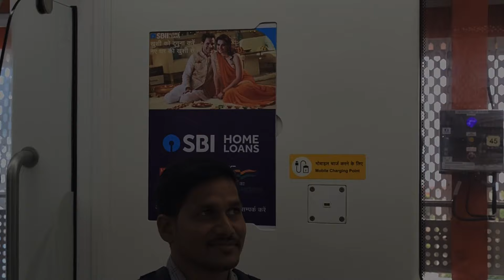part 1 कानपुर शहर / कानपुर शहर के नजारे / up 78 kanpur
My Smart Phone
My Mic
My Tripod

my first vlog.my first vlog 2022,my first vlog viral,my first vlog
viral kaise kare.my first vlog today.my first vlog video,my first
vlog viral trick,my first vlog in youtube.first vlog.my first vlog
on youtube.my first vlogs,how to viral my first vlog.my first
vlog viral kaise kare 2022,my first vlog viral kaise karen,my
first blog.my first vlog video 2022,my first vlog hindi,my first
vlog viral videomy first vlog viral on youtube,my first vlog
tags,vlog.vlogs.günlük vlog.daily vlog.travel vlogsjpinoy
vlogs.hriday vlog.daily vlogs.funny vlogs,temizlik vlog.sourav
joshi vlogs,ev vlog.gym vlog,lâm vlog.sourav joshi vlog.ss
vlogs,veda vlog.hung vlog.s8ul vlog.car vlogs.ypm vlogs,k18
vlogs,kahve vlog,sehri vlog.iftar vlog.scout vlog.havuz
vlogivana vlog.house vlog.tatil vlog.çeşme vlog.paras thakral
ogs,latest vlog.travel vlog.family vlog.mortal vlog,.s8ul vlogs